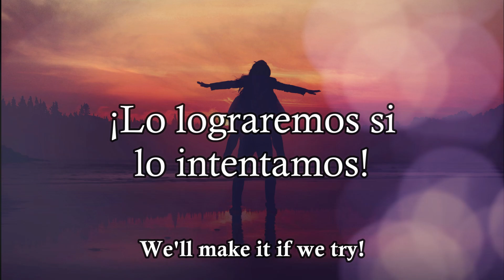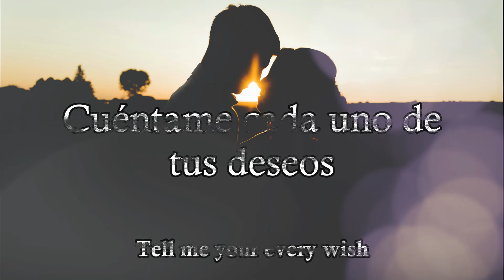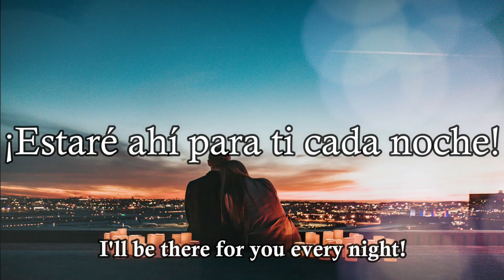Tubby Wubby Pony Waifu - (Cover) Princewhateverer (Sub. esp/Eng) FiMFlamPilosophy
¡Que tal! Hoy traigo la traduccion de la cancion "Tubby Wubby Pony Waifu" original de "FiMFlamPilosophy" y cover por "Princewhateverer y Dreamchan" esta cancion fue creada por la asombrosa comunidad de My little pony Friendship is magic, espero les guste esta traduccion